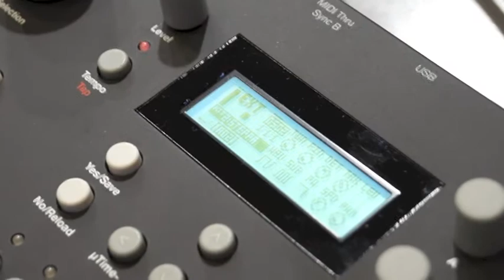Elektron Analog Keys - Musik Messe 2014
Overview of the Elektron Analog Keys at the Musik Messe in Frankfurt 2014.

Alltaf stuð á Stöðinni, hér skoðum við Analog Keys frá Elektron á Messunni 2014.